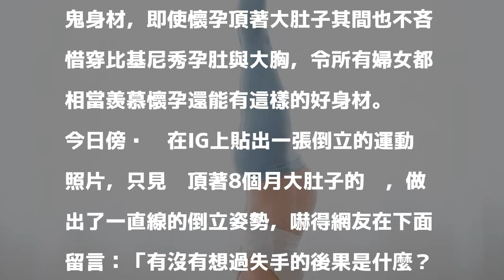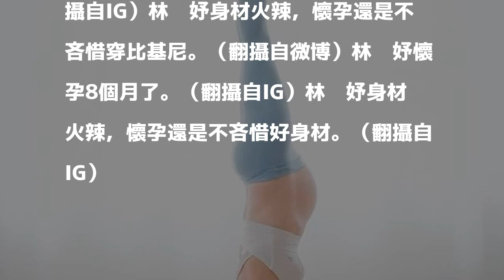女星懷孕8個月還倒立 網友驚：有可能臍帶會纏頭...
〔娛樂頻道／綜合報導〕28歲香港女星林芊妤（Coffee）擁有天使臉孔魔鬼身材，即使懷孕頂著大肚子其間也不吝惜穿比基尼秀孕肚與大胸，令所有婦女都相當羨慕懷孕還能有這樣的好身材。

發表評論評論如下。